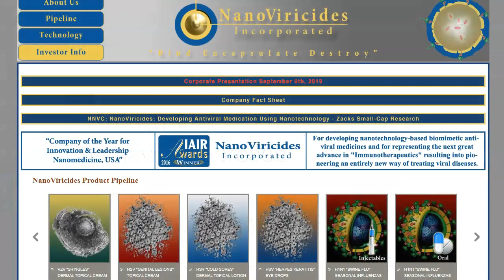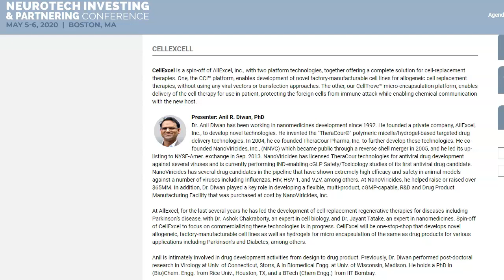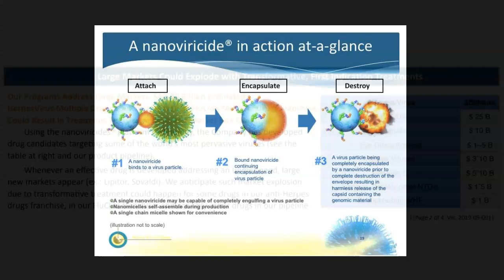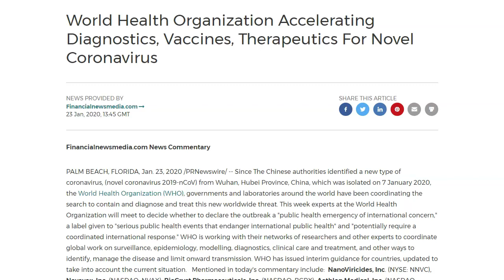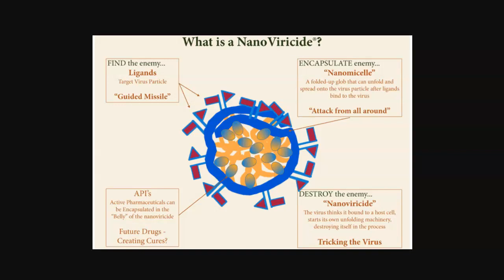Biotech Stocks Soar Over Coronavirus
September 22, 2021 - Significantly Improved Safety Profile and Metabolism of Remdesivir Observed Due to Encapsulation in NanoViricides Drug Candidate Enabling Potential Highly Effective Pan-Coronavirus Antiviral Drug